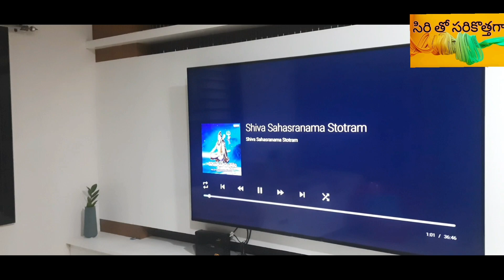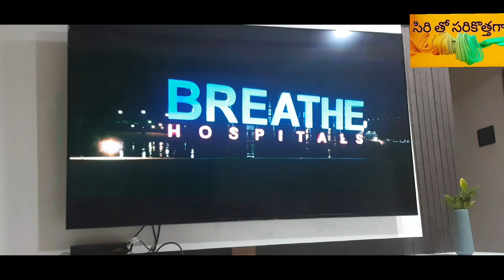లింగోద్భవమ్ రోజు అనుకోని విధంగా దర్శనమిచ్చిన నందీశ్వర సహిత పరమేశ్వర నీకు ప్రణామం